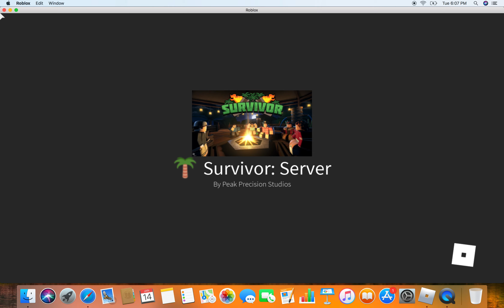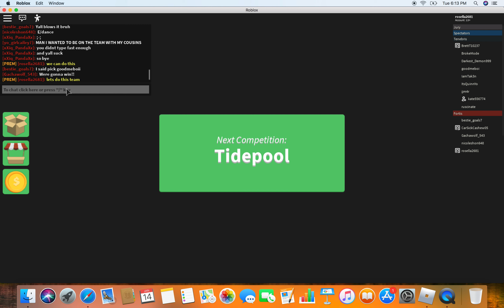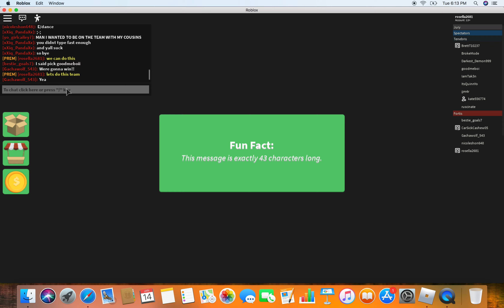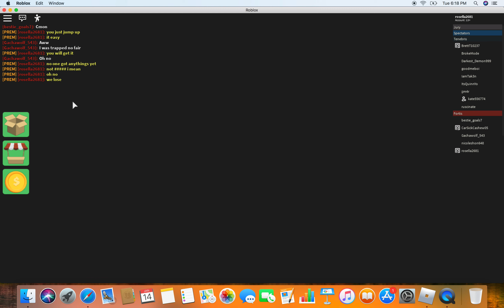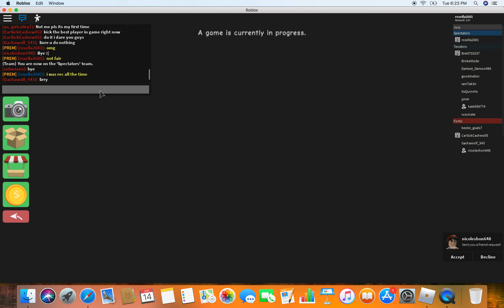Roblox Survivor My Team Backstabbed Me